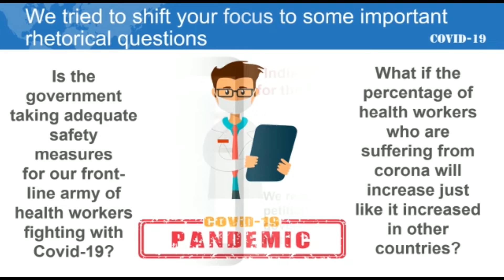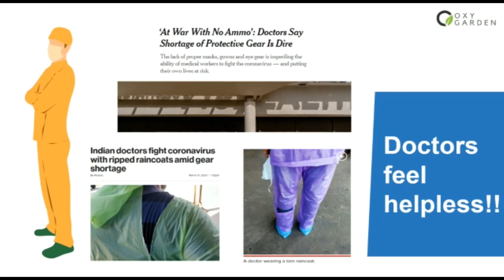Plea to sign the petition || Save the Doctors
This is a plea for saving our doctors, lets sign a petition to ensure better health protection of those who are working in front-line to protect us.